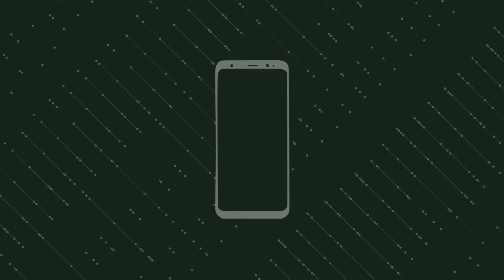SAMSUNG GALAXY M11 AND M01 UNBIASED REVIEW | Should We Buy?🙄🙄🙄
Iss video me maine baat kiya hai
Samsung galaxy M11 or M01 k bareme . Iss video me main ne ek unbiased review deneki kosish kiya hai or zadya janne k liye video ko pura dekhiye ummed karta hu aap sabko pasand aayega.

Please stay home for you and your family.

My Gears :
Smartphone as camera : Realme 2 Pro (Black Sea, 64 GB)

Jai Hind...🙏🙏🙏